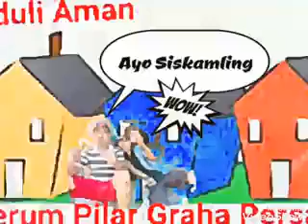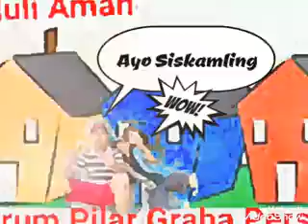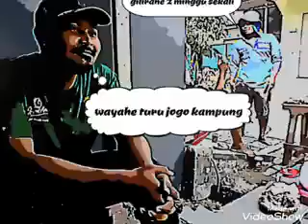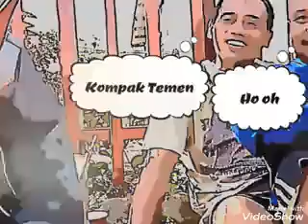Membangun Peduli Keamanan thd warga kampung